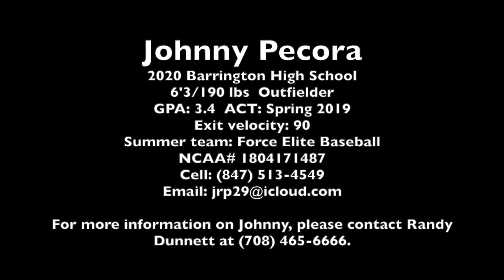Johnny Pecora Recruiting Video